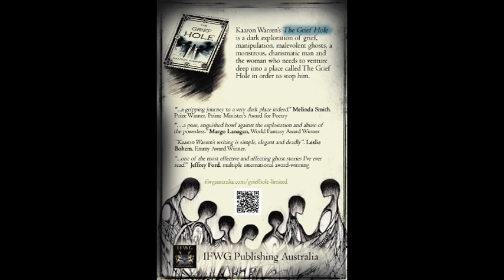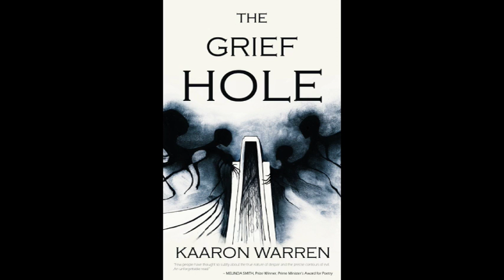The Grief Hole Ch 1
Reading of The Grief Hole, Chapter 1. Written by Kaaron Warren.

Thanks to Alex Weaver for the audio recording.